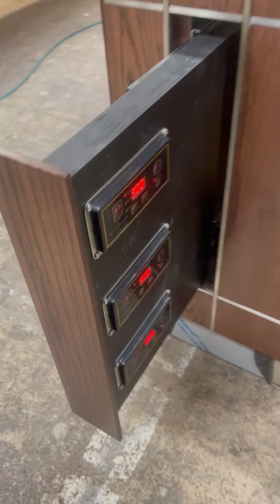Custom Buffet Station with Metal Inlays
We’ve added our custom touches all over this new Custom Buffet for Boca West Country Club, Inc. A radial design with hidden warmers, beautiful vertical inlay metal accents, and a hidden control panel that pops out of the design with the touch of a finger, this piece is exquisite and aesthetic! Andy and the team really outdid themselves this time and executed a beautiful product that we are all proud of.